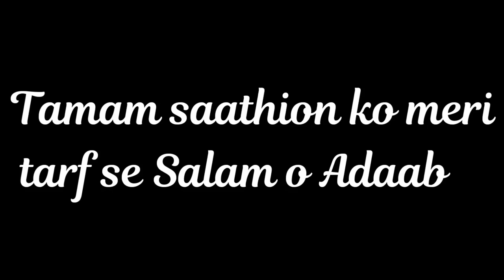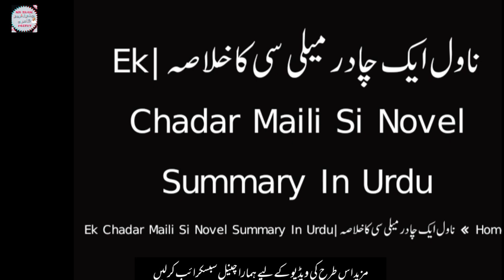Novel Ek Chadar Maili Si ka khulasa /ناول ایک چادر میلی سی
Video by

Thank you for for watching this video